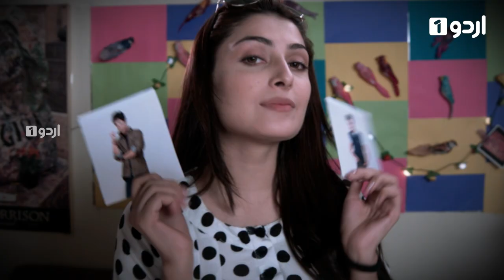Jub We Wed | OST 🎶 | Danish Taimoor | Ayeza Khan | Hira Mani | Bushra Ansari | Urdu1 TV